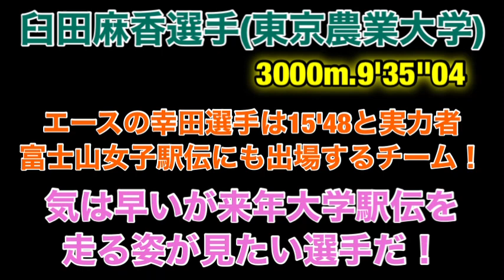村岡美玖.名城大学へ【長野東高校】進路情報2023【全国高校駅伝】